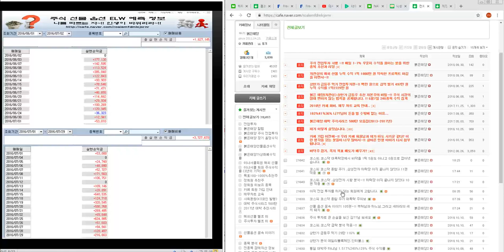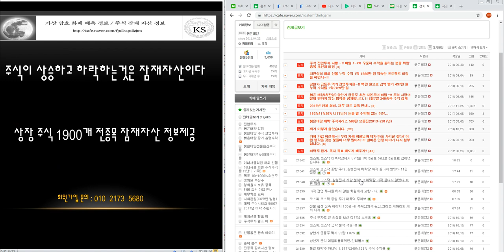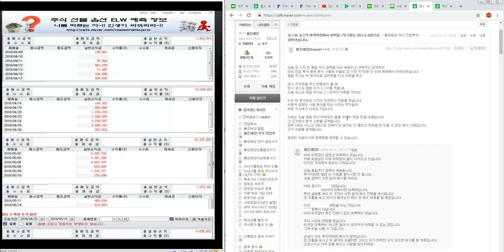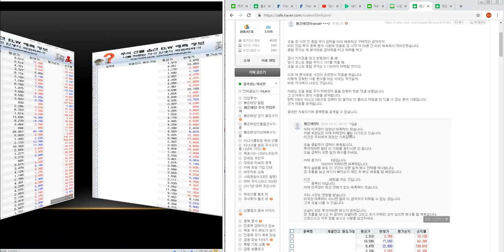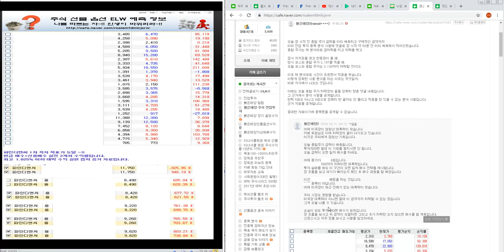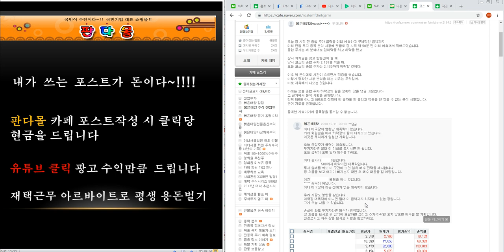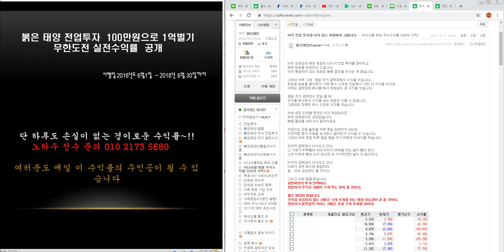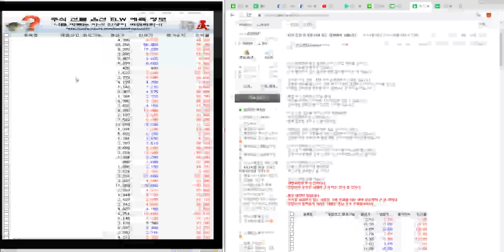코스피.코스닥 대폭락장에서 바닥을 1틱 5원도 아니고 0원으로 잡아냈습니다.